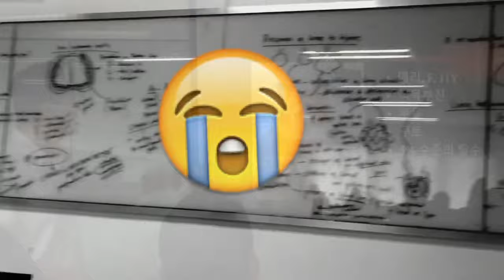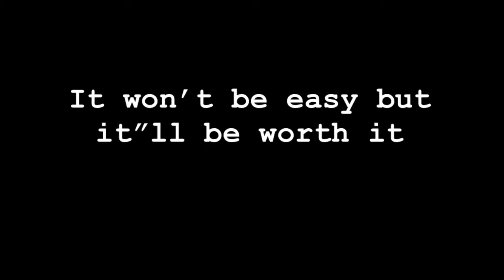VET STUDENT JOURNEY | VIDEO COMPILATION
Sharing my experience in veterinary medicine. I’ll make another video next time. Right now I’m too shy to explain how was it like, I guess this video will say everything that I experienced although I haven’t got the chance to put them all in one video. I still have more to share but for now, here are some glimpse of my veterinary journey experience!

Yup I love to take vids! Too crazy and shy to post it lol Ahaha

(Vet posters, stickers, postcards, sports jug)- I am currently on a break in selling due to pandemic, but you can sign up in my emailing list in my site to be updated once I reopen.